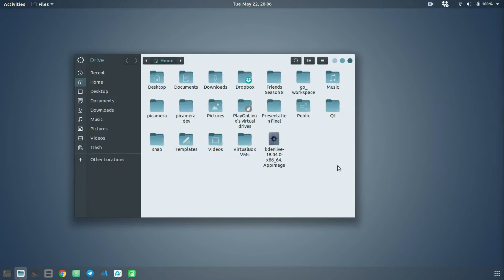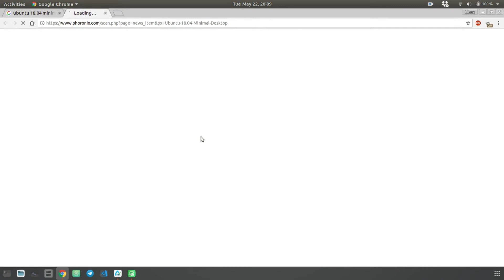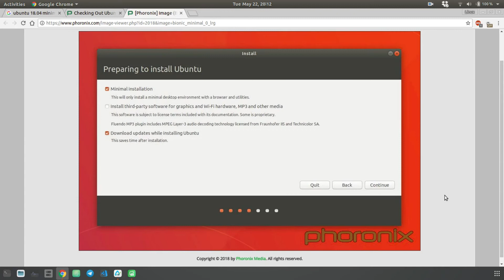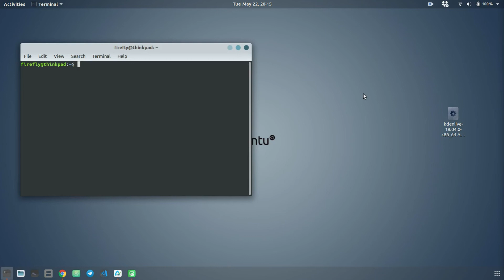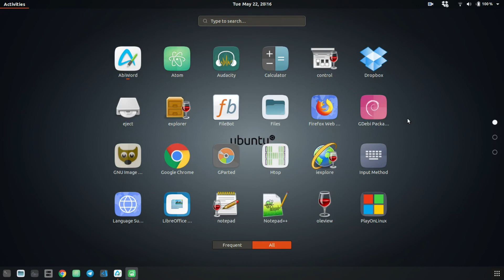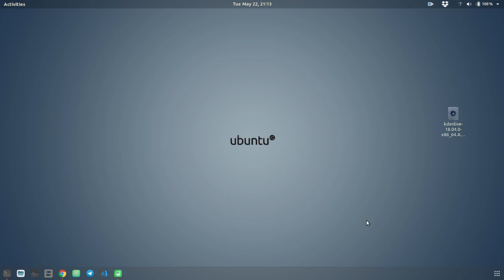Ubuntu 18.04 - Review after 3 weeks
I installed Ubuntu 18.04 LTS within a couple of days of the final release and have been using it for about 3 weeks now as my primary Linux distribution. Here is what my experience has been so far.